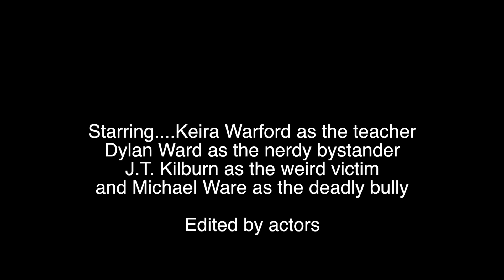Anti Bullying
North Students show you in a PSA why Bullying can cause problems.